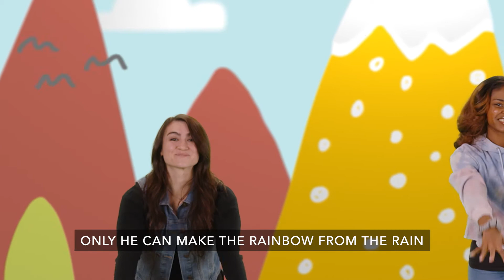Anything At All song